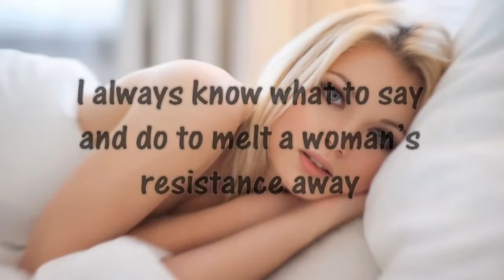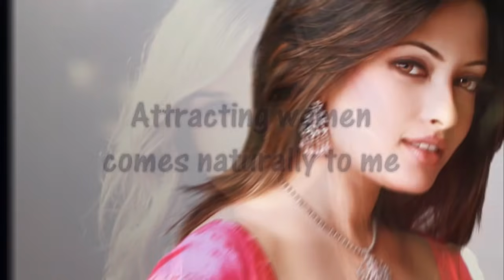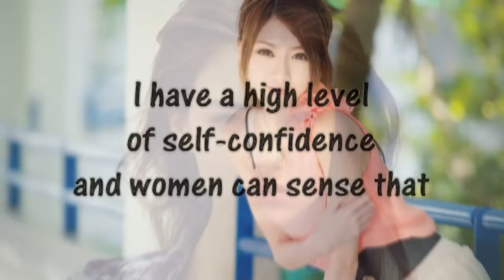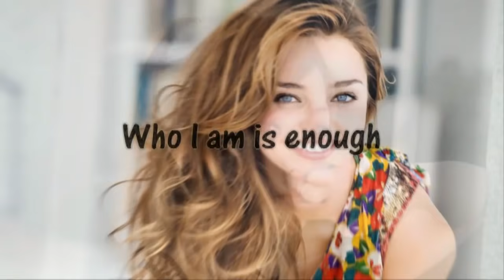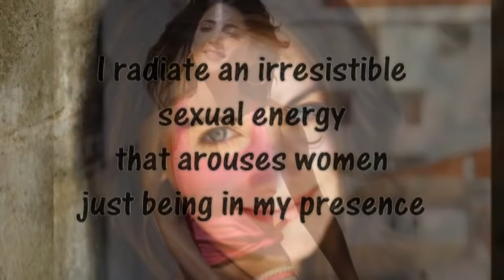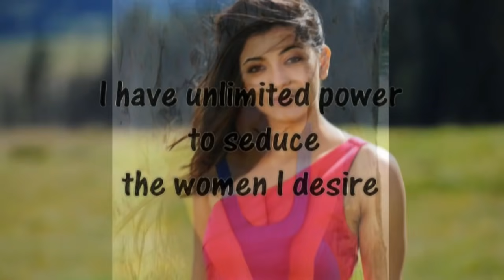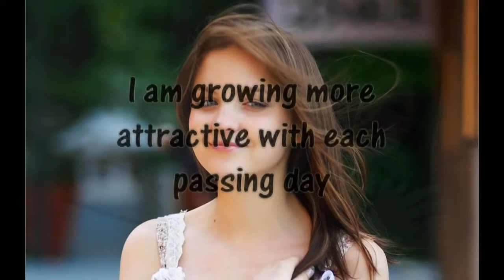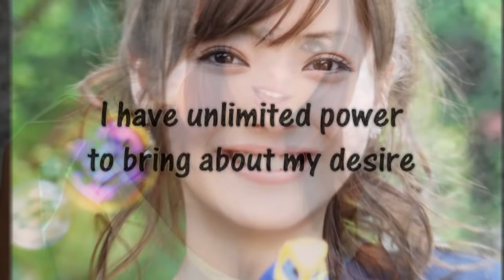Attract Love Subliminal - OM KROOM LINGAYA OM mantra - Affirmations - Binaural Beats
Attract Women Subliminal - OM KROOOM LINGAYA OM mantra - Spoken & text Affirmations - Binaural Beats

Here are the Affirmations included in the video:
I am always surrounded by beautiful women
    I always know what to say to a woman.
    My confidence is unstoppable.
    I am a powerful communicator.
    I radiate confidence, warmth and charm that women find irresistibly attractive.
    I can meet, date and seduce any woman I desire.
    I always know what to say and do to melt a woman’s resistance away.
    I have unlimited power to seduce the women I desire.
    I can easily have any woman I want.
    I have incredible sexual power with women.
    I radiate an irresistible sexual energy that arouses women just being in my presence.
    I am growing more attractive with each passing day.
    Attracting women comes naturally to me.
    Being with a beautiful woman is my right.
    I have a high level of self-confidence and women can sense that.
    I have unlimited power to bring about my desire.
    Who I am is enough
    I attract women just by being myself
    Women are naturally attracted to me

Remember, you will ALWAYS be required to take inspired ACTIONS, to manifest your desires